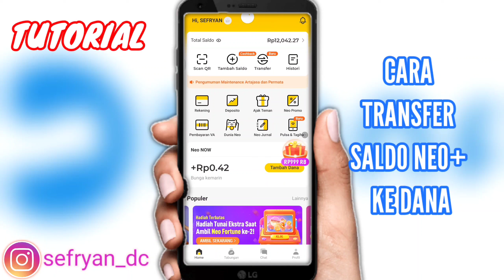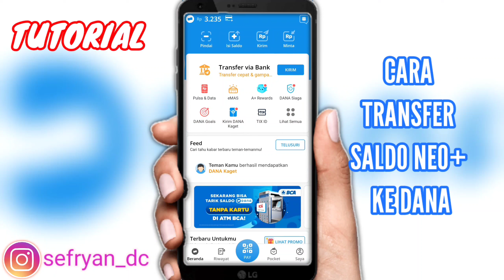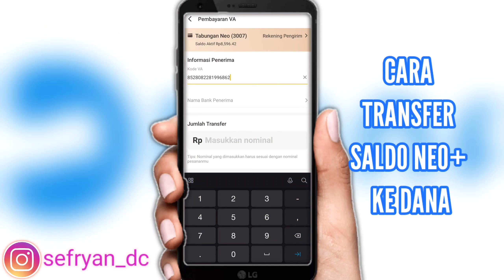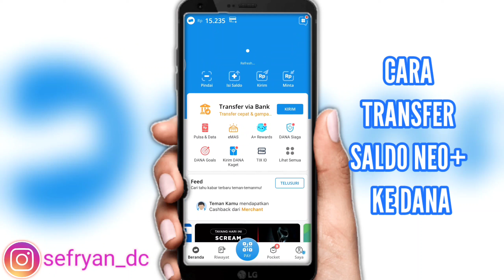Cara Transfer Saldo Neo+ ke Dana Terbaru 2022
Assalamualaikum ...jumpa lagi di chanel Sefryan DC ,terima kasih atas support temen2 semua...kali ini saya akan mengajari kalian yaitu Cara Transfer Saldo Neo+ ke DANA oke simak videosampai selesai ya...